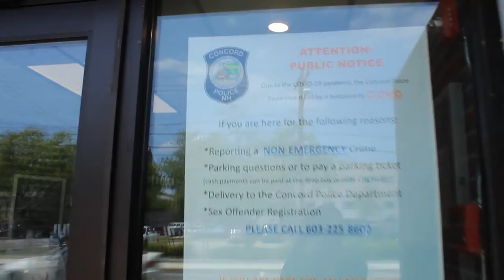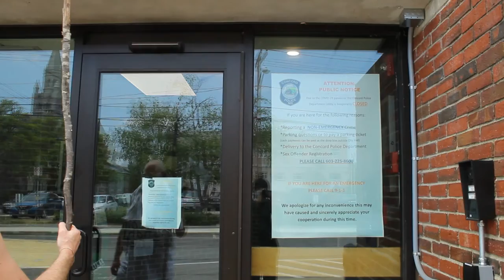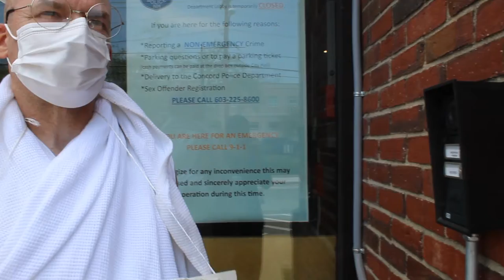Bitcoin Gandhi visits Concord PD 5/26/2021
Wednesday May 26 2021 - Concord, NH
Bitcoin Gandhi, as portrayed by Dave Ridley, visits various New Hampshire officials to request noncooperation with federal authorities and to promote New Hampshire independence. The visits are largely in response to the March 16 raids across the state by the FBI targeting bitcoin traders in NH. More information can be found at bitcoingandhi.net and freethecrypto6.com
Captured using a Canon DSLR by Garret Ean